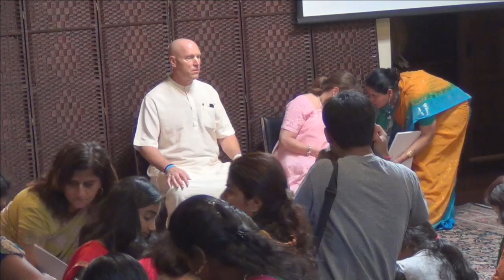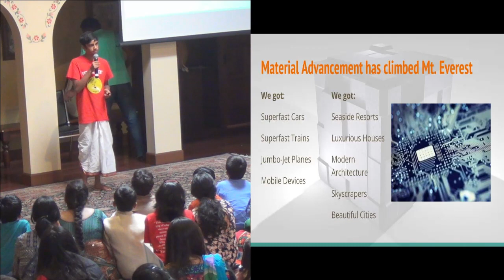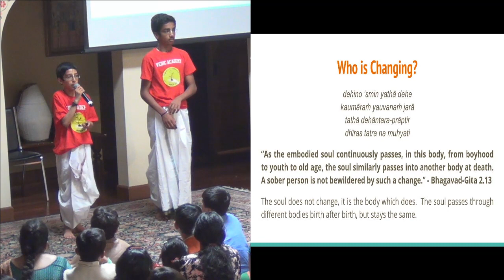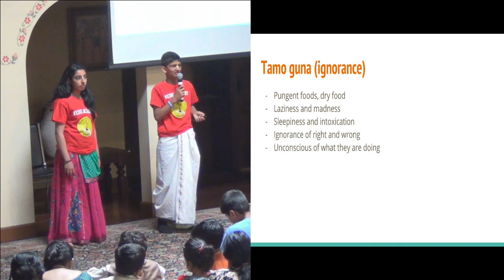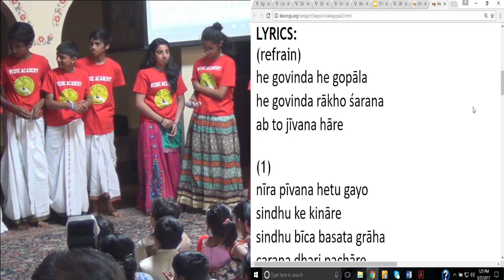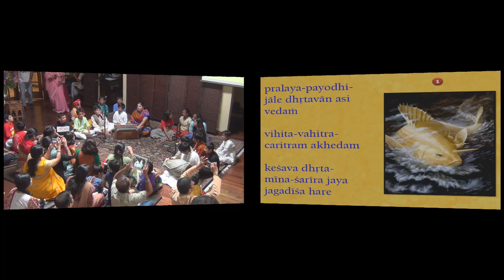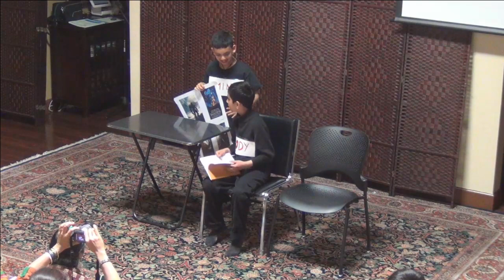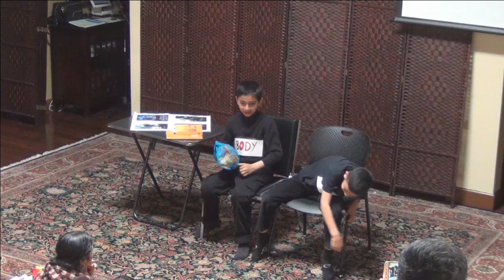ISV Sunday School Annual Day performance, 05-21-17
ISV Sunday School Annual Day performance